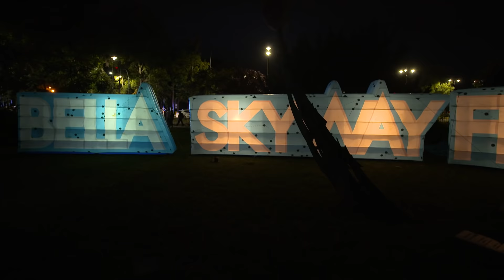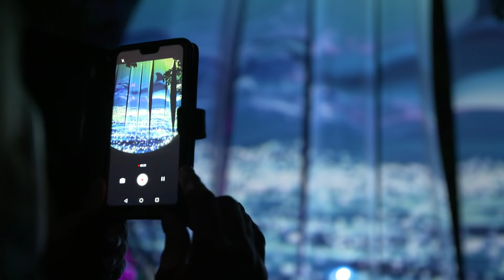Zobacz magiczny Bella Skyway Festival w Toruniu!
Toruński festiwal światła to wzbogacenie krajobrazu kulturalnego Torunia o kolejne wydarzenie o europejskim charakterze. Niecodzienne, unikatowe, zmieniające rzeczywistość, tchnące nowe życie w stare mury miasta.
Festiwal organizowany jest w Toruniu nieprzerwanie od 2009 roku, jego początki wiążą się ze staraniami miasta o tytuł Europejskiej Stolicy Kultury w 2016 roku. Sztuka i nauka oraz silny wymiar społeczny to aspekty, które od zawsze przenikały się i uzupełniały w Toruniu. Dzięki temu ma on niezwykły charakter – jest bogaty w idee i wartości humanizmu. Toruński festiwal światła to odzwierciedlenie duszy Torunia.

*film zawiera lokowanie